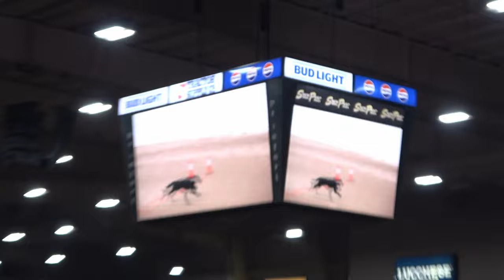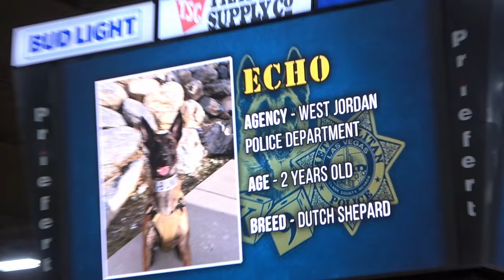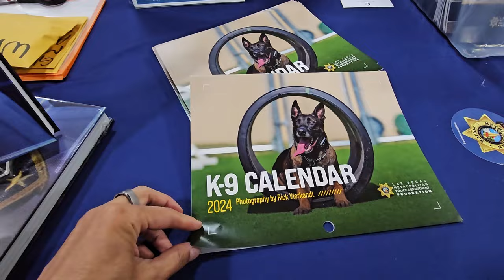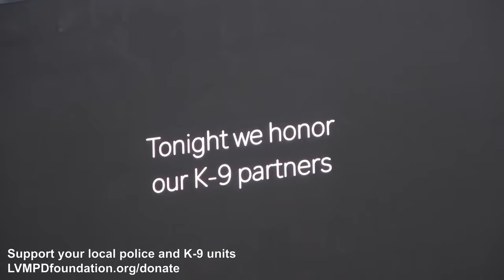Fur-ocious Fun: K9 Trials 2024 Unleashed 🐶 Las Vegas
Police dogs at the 32ND annual K9 trials in Las Vegas. This is the 32nd Annual LVMPD K-9 Trials on March 24, 2024, at South Point Arena in Las Vegas, Nevada.  Competitions for Narcotics, Bombs, Area Search, Building Search, Obedience, Agility, and Handler Protection. Some dogs competing in seven different categories are German Shepherds, Dutch Shepherds, Belgian Malinois, Labradors, and English Springer Spaniels.
Watch these police dog handlers and their dogs compete for top dog honors.

This event is put on by The Las Vegas Metropolitan Police Department Foundation. Full video coverage of the event can be seen at LVMPDfoundation. org/k9trials.
Support them here: LVMPDfoundation. org

All footage recorded and edited by The Laughing Lion.
Camera used: Sony Camcorder
Edited in DaVinci Resolve
Thumbnail: Photo by Jason Jarrach via Unsplash.